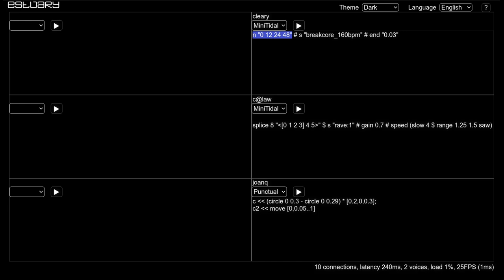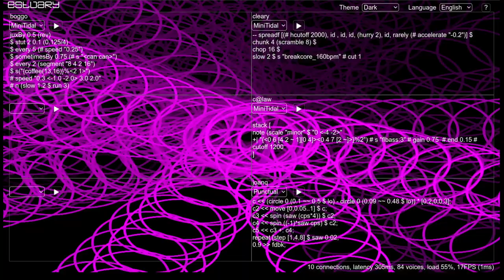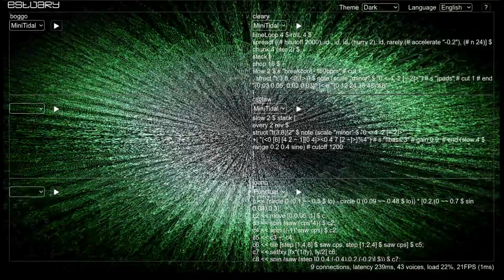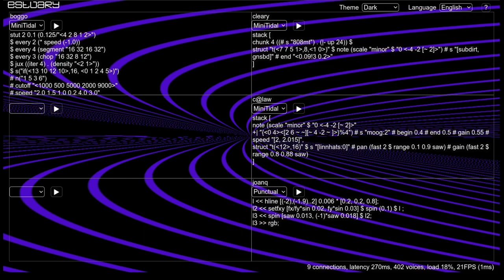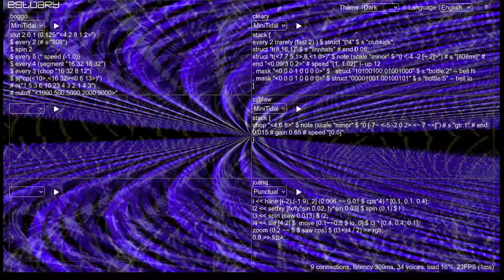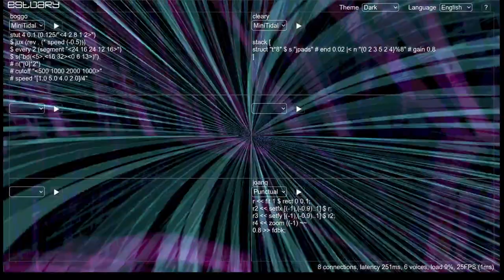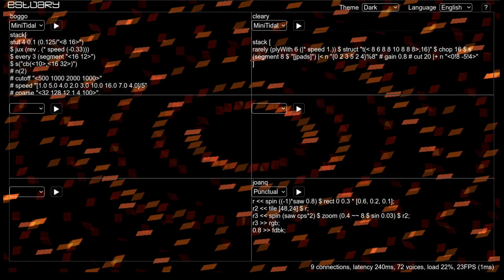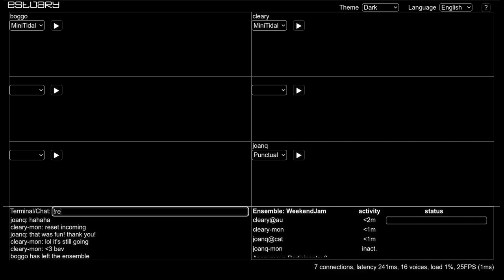Estuary WeekEndJam 20230610 - boggo x c@law x cleary x joanq